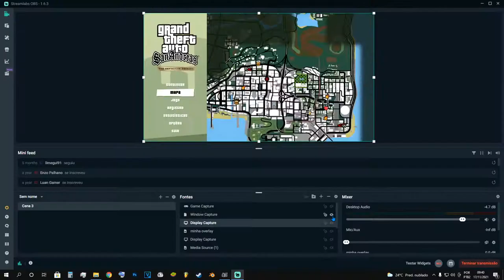GTA THE TRILOGY SAN ANDREAS REMASTER - #1